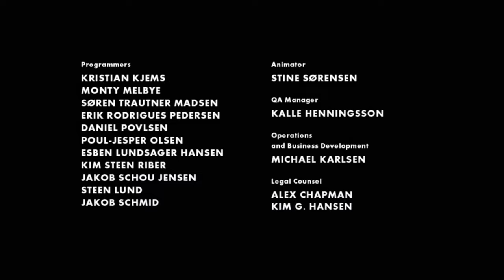LIMBO Walkthrough Gameplay_End_(Xbox One) No Commentary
This game was hard and was frustrating and challenging but we made it through everyone. Stay Tune and Get excited Guys.